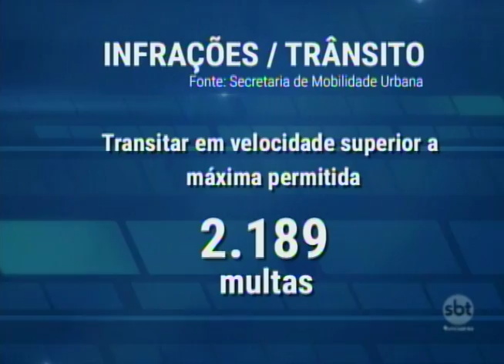Semana do Trânsito: ações são realizada em cidades da região